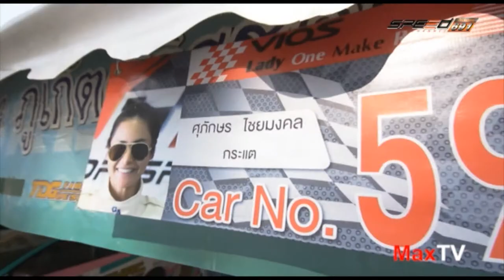MaxTV 10 ม ค 58 2/4